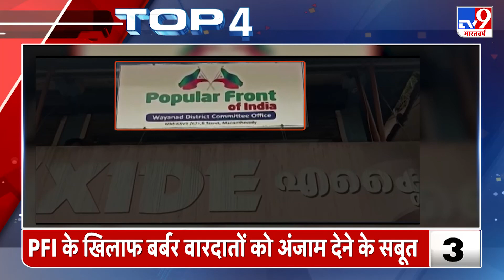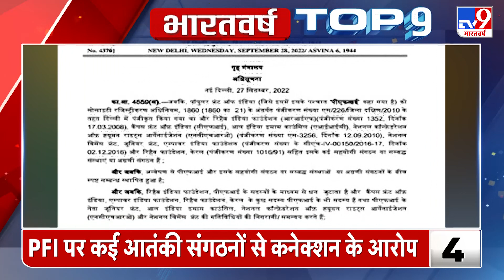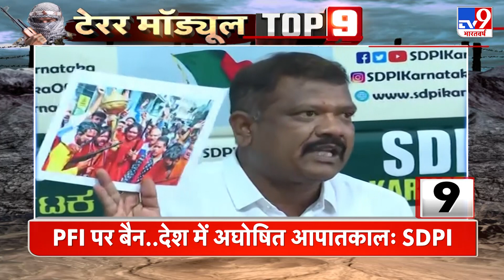PFI Ban: देश विरोधी साजिश रचने के आरोप में PFI पर 5 साल के लिए Ban | PFI Updates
केंद्रीय जांच एजेंसियों में PFI के एंटी हिन्दू एजेंडा को लेकर बड़ा खुलासा हुआ है... देश के 17 राज्यों में एक्टिव PFI के खिलाफ हत्या, हिंसा और आतंकवाद जैसे 1300 केस दर्ज हैं..केरल से तेलंगाना तक कई आर्म्स ट्रेनिंग कैंप मिलने का दावा किया गया है..इन कैंपों में गरीब मुस्लिम युवाओं को एंटी हिंदू बनाया जाता था.
There has been a big disclosure in the central investigative agencies about the anti-Hindu agenda of PFI ... 1300 cases like murder, violence and terrorism are registered against active PFI in 17 states of the country. In these camps poor Muslim youth were made anti Hindu.